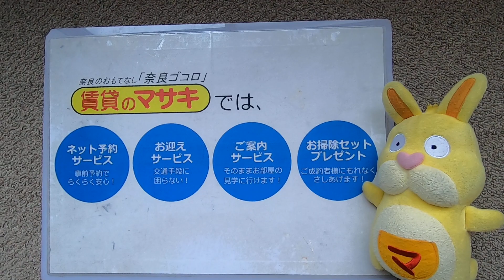6745レオパレス相楽台102内観 案内動画♪賃貸のマサキ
京都府木津川市にあります１Kマンションの【レオパレス相楽台】の紹介動画になります。